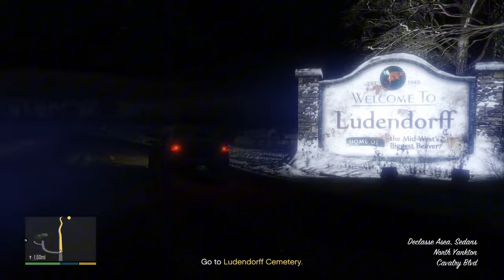Trevor Knows... | GTA V Story Mode Part 16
If you guys do enjoy this video then don't forget to like, comment, subscribe, and share this video in order to support me and also join my Discord server using the link below.